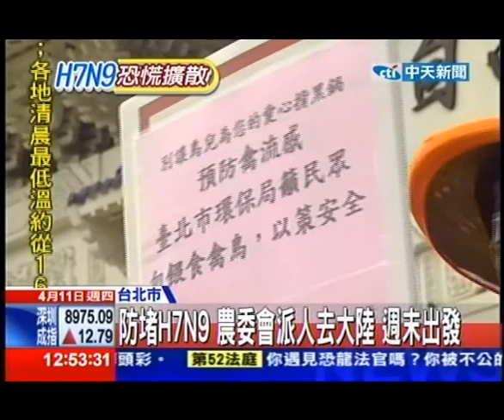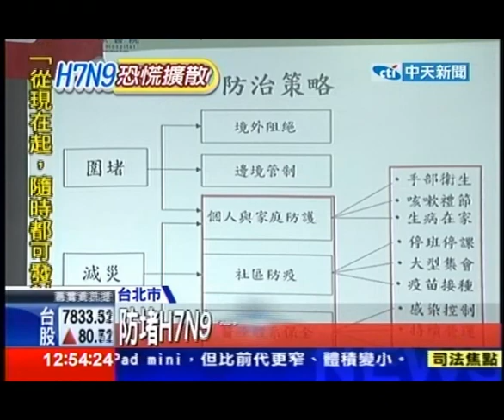中天新聞》防堵H7N9 農委會派人去大陸 週末出發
中天新聞》疾管局緊盯大陸H7N9疫情，算7天的潛伏期及3天政策宣導期 16日是關鍵期，如果不再有發病個案，希望下禮拜2可以解除警報，台灣22家應變醫院做好防疫措施，疾管局還向行政院提報動用第二預備金，預計還需要4.5億元把克流感粉劑轉製成膠囊防堵H7N9。